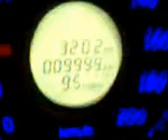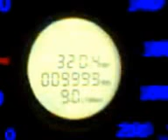CHERY ARAUCA LLEGANDO A LOS PRIMEROS 10.000 MIL KILOMETROS